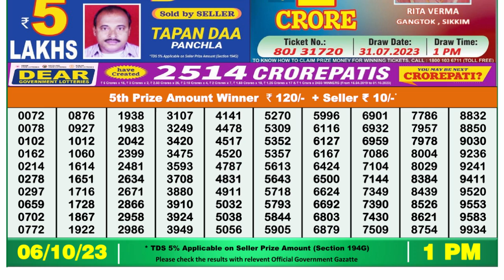🔴Dear Lottery Sambad Live 1pm today 06.10.23 Nagaland State Lottery Result